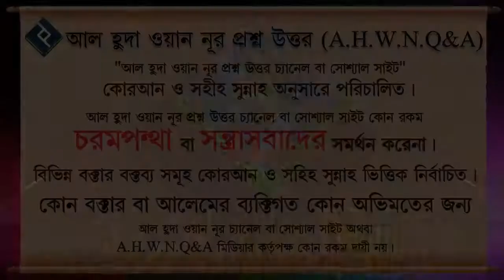কবর উচু করা, পাকা করা ইত্যাদি বিষয়ে শরীয়তের বিধান কি ᴴᴰ┇শাইখ আজিজুর রহমান মওদুদ